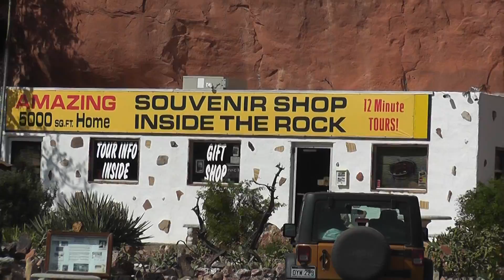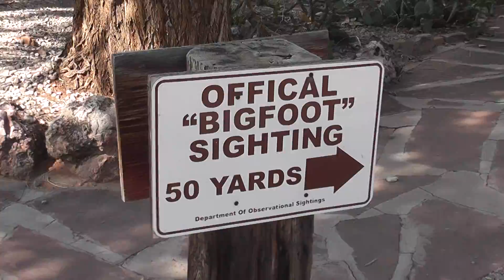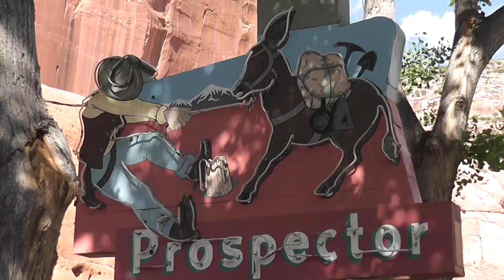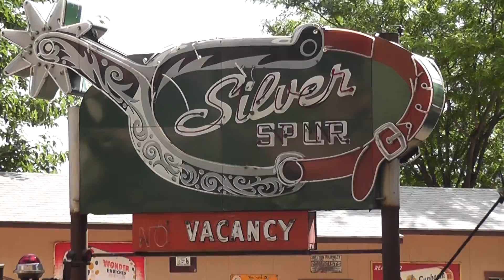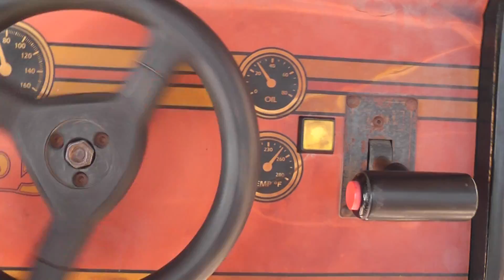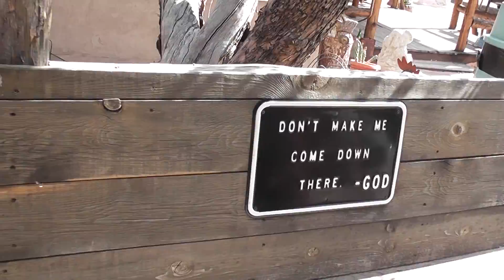Down the rabbit Hole N The Rock Moab, Utah (2016)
A great little tourist attraction south of Moab, Utah.